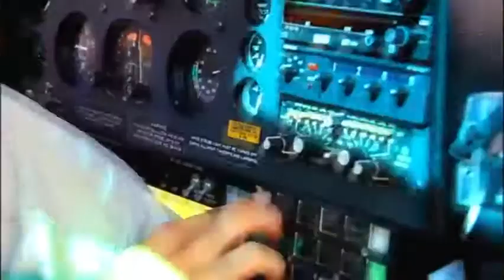PiranhaConda- I Am Machines